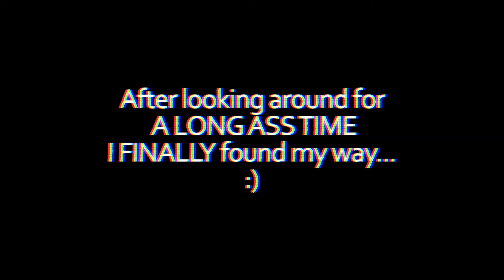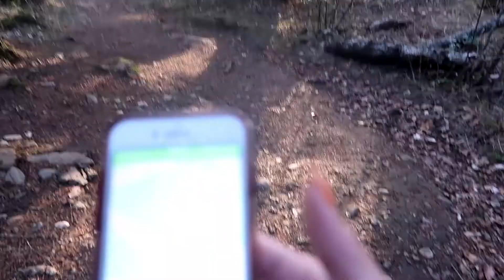you will never believe what happened to me today... | Vlog 16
You will never believe what happened to ME today.

...I COULD'VE DIED.
find out how by watching this video xo.

Love,
Savannah
xx

Follow me on all my other social media for all future upload updates and more.